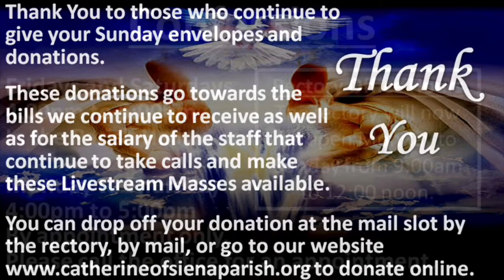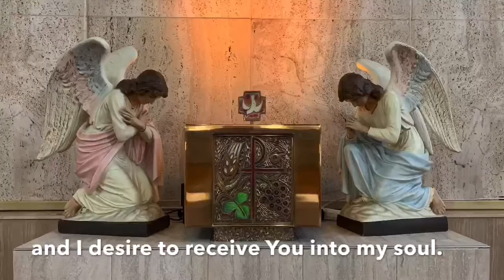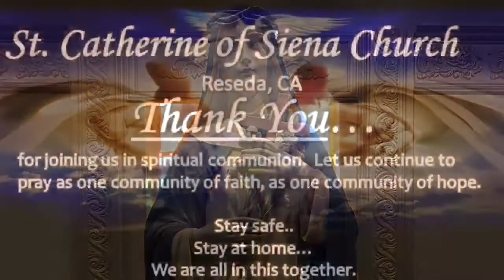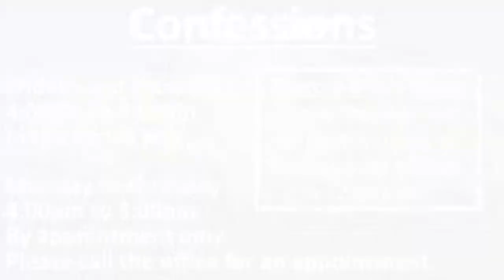The Holy Mass - June 17, 2020 - Wednesday of the 11th Week in Ordinary Time